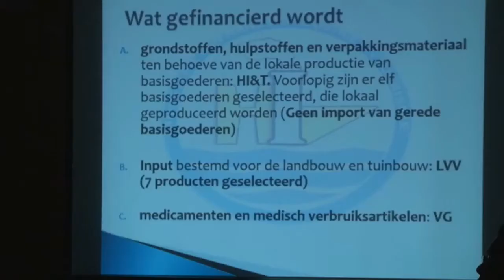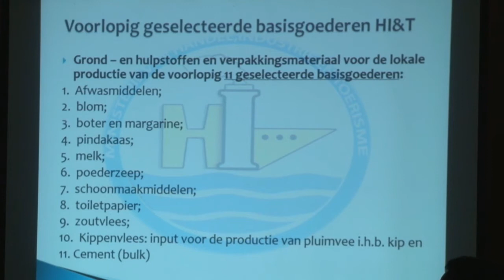20 03 2018 Regering stelt geld beschikbaar voor lokale produktie van geselecteerde bassisgoederen